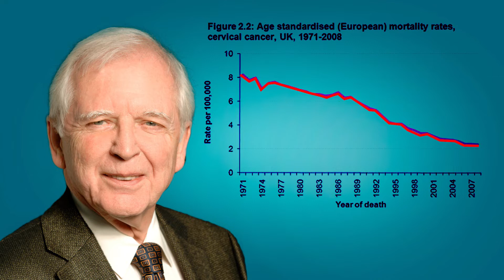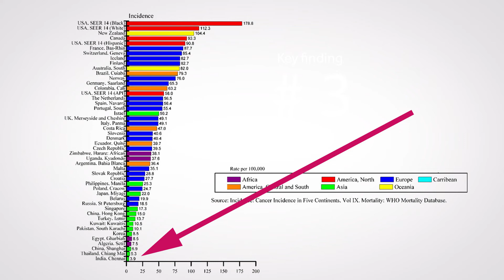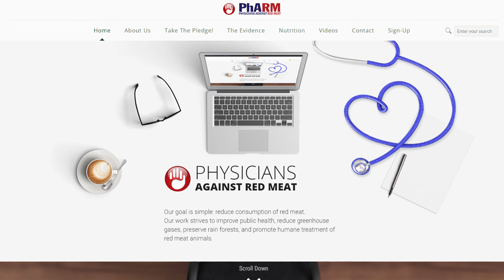Do Viruses in Red Meat Cause Colon Cancer?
Viruses in red meat may be one cause of colon cancer, according to Nobel Laureate Harald zur Hausen. He discovered that papillomavirus causes cervical cancer, He suspects the same for colon cancer, linked to red meat consumption. Another reason to avoid red meat - and avoid colon cancer too.